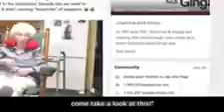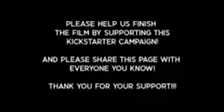Gramma and Ginga The Movie: Kickstarter Video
Let’s help these lovely ladies get this film made!🙌❤️ To help➡️